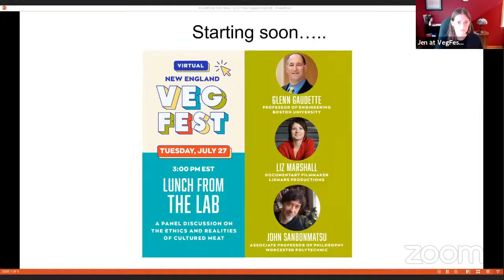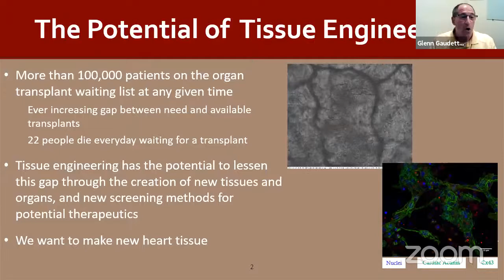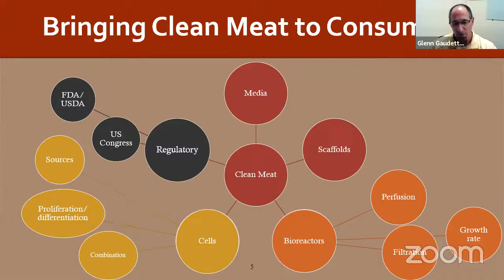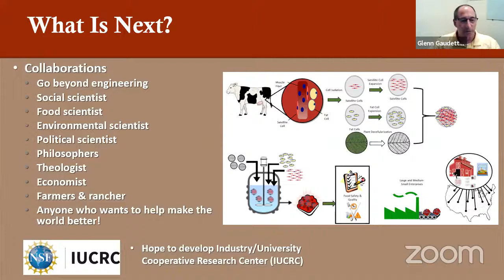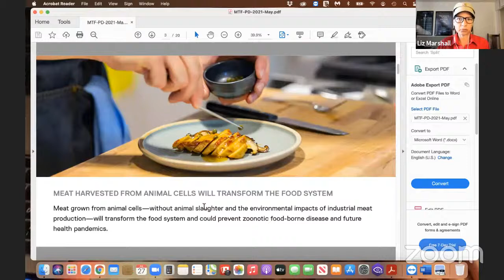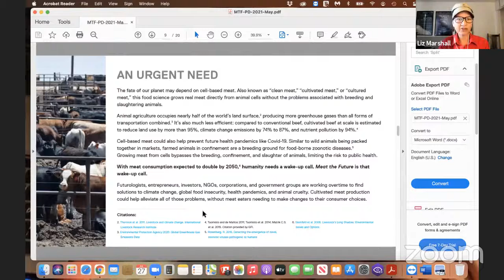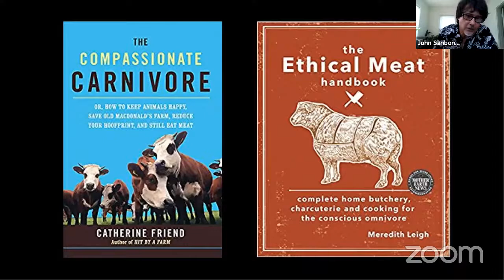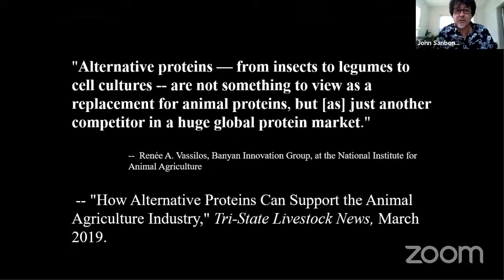Lunch from the Lab: The Ethics & Realities of Cultured Meat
Join us for a panel discussion on cultured meat and its place in the vegan movement!